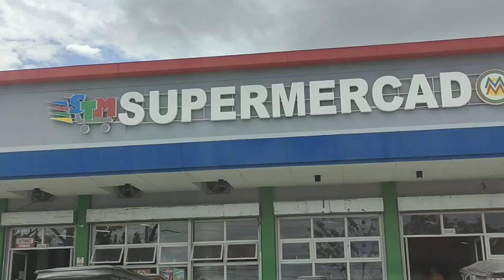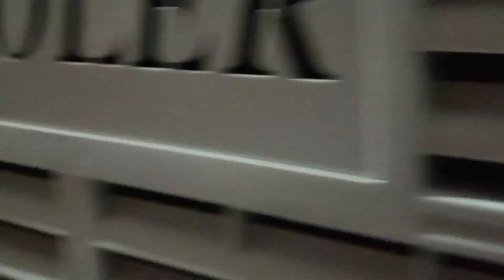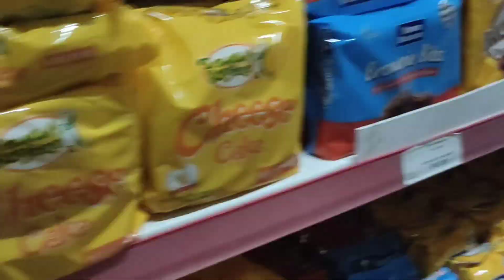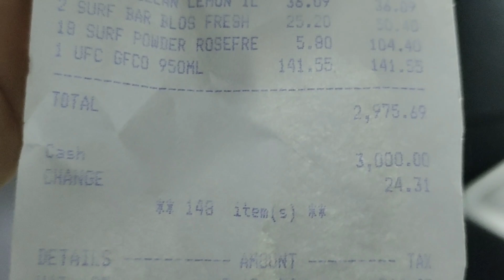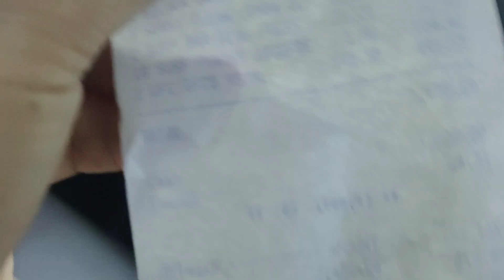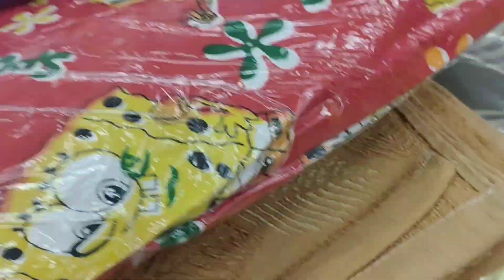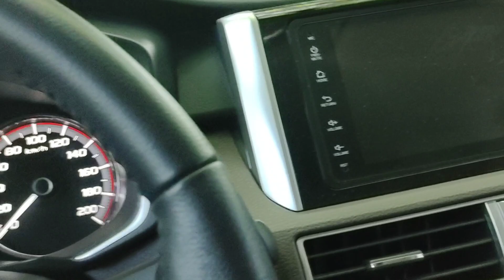TULONG SA MGA BATANG INABANDONA NG KANILANG INA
Kindness can make the world a happier place...